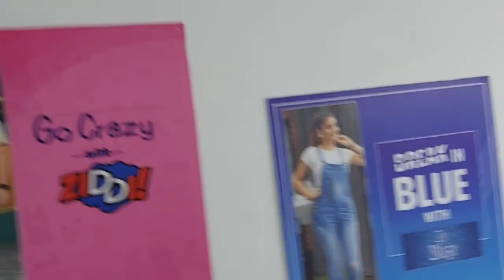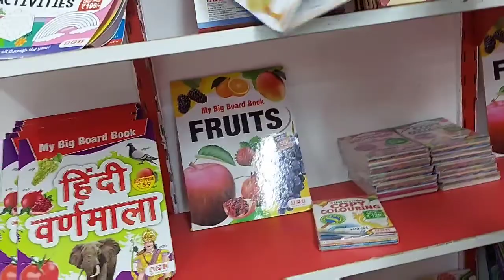1 india Mall family Mart 👪 katihar new one india shopping 🛍mall katihar 1indian mall biharigirl 👭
0:01/11:32

Description

V MART Katihar | V MART Shopping Mall Katihar | VMARTKatihar कटिहार में एक और नया मॉल खुल गया।

100

Likes

3,906

Views

2020

Oct 23

PARADISE KITCHEN RESTAURANT KATIHAR BEST FAMILY RESTAURANT🍻🍷🍯🍨🎂

hay guys  welcomeback to my YouTube channel glow with Komal

Raaga/natures Professional DETAN Tan removal Cream & glow instantly review.